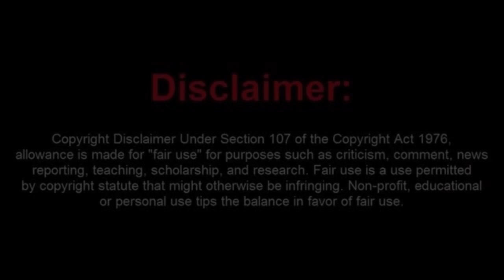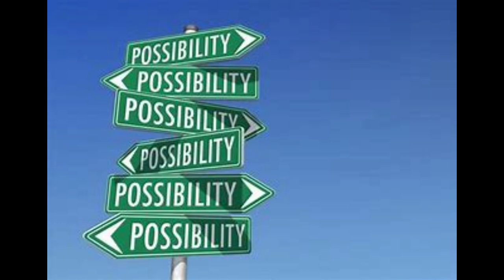Sovtard Gets Teased and Then Gets a Ticket